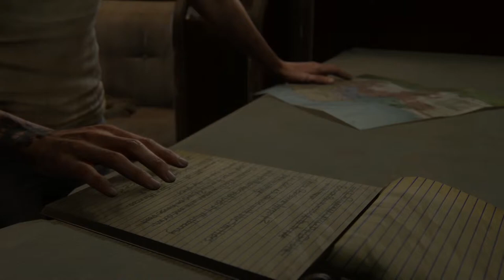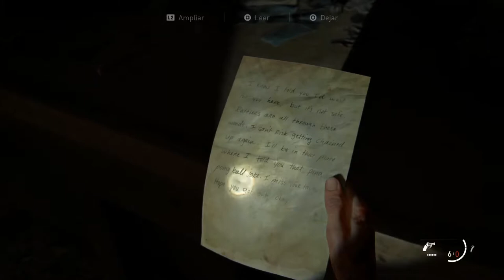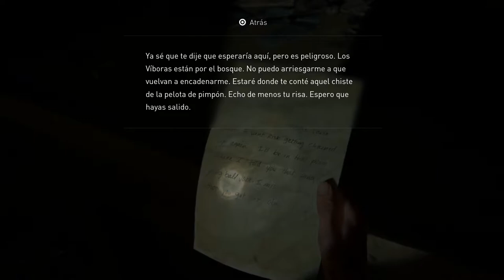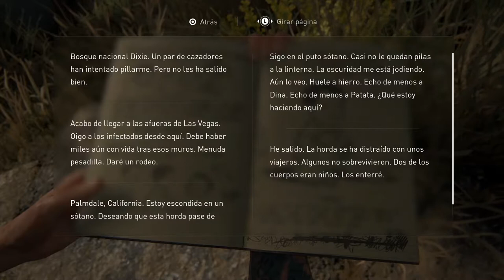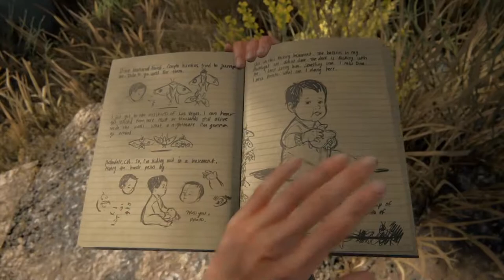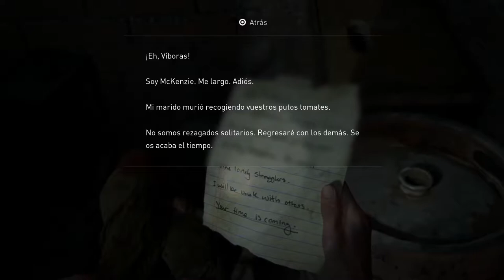THE LAST OF US II | WALKTHROUGH | LOS VÍBORAS #33